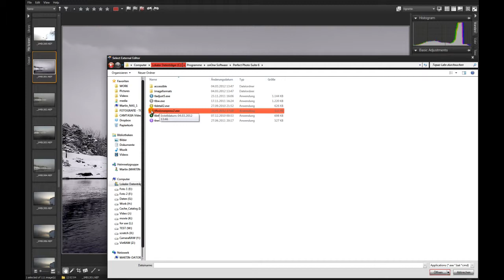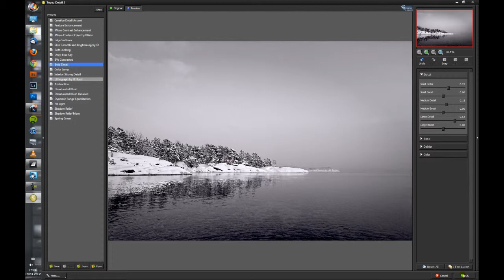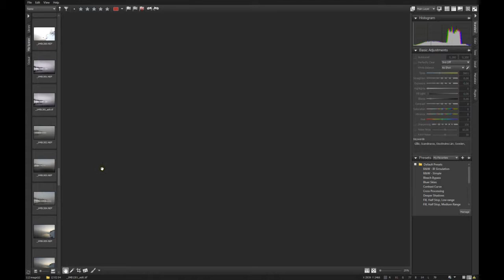English-Corel AfterShot PRO b-w-Workflow with an external editor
In this video-tutorial I show you how to set up an external editor for the Corel "After Shot PRO" RAW-converter. Here I use a plug-in from Topaz, but you can use every external editor that can be used as a stand-alone.